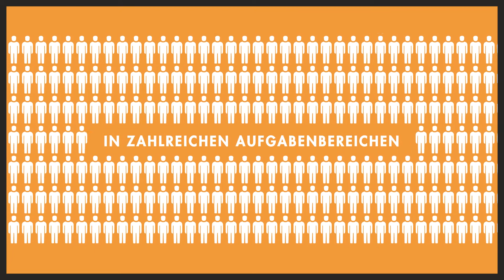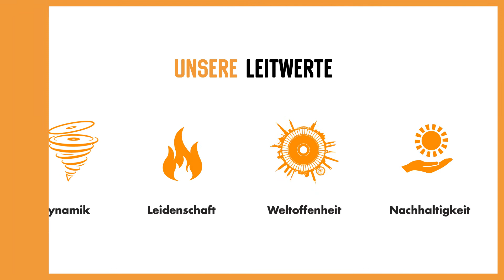RHODIUS Arbeitgebermarke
Mit fast 350 Mitarbeitern ist die RHODIUS Abrasives GmbH ansässig im Rheinland zwischen Koblenz und Bonn. Wir sind einer der führenden europäischen Hersteller von Schleifwerkzeugen, in mehr als 100 Ländern weltweit erfolgreich am Markt. Mit unserem starken Standort am Hauptsitz sowie unseren internationalen Betriebs- und Produktionsstätten sind wir überzeugend erfolgreich auf Wachstumskurs. Unsere mehrfach prämierten Produkte sind der Beweis: In vielen klugen Köpfen entstehen hier wie dort täglich innovative Ideen, die unsere Kunden seit Jahrzehnten nachhaltig überzeugen.